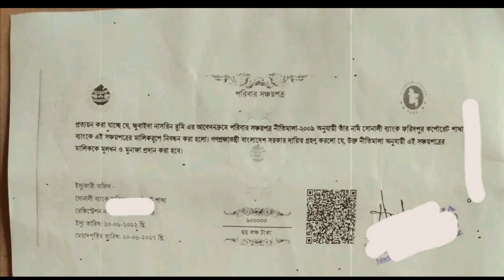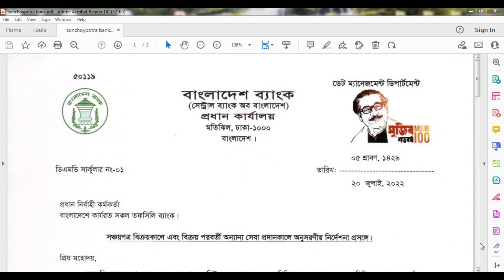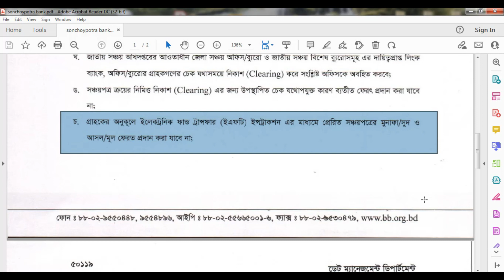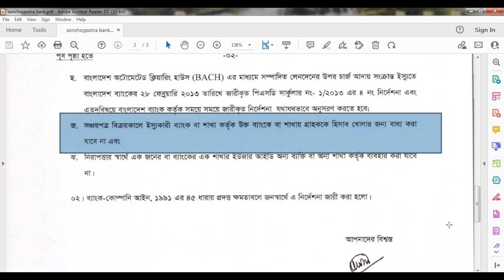সুখবর ! সঞ্চয়পত্র ক্রয় সহজ করল সরকার |গ্রাহক হয়রানী বন্ধে বাংলাদেশ ব্যাংকের কঠোর নির্দেশনা